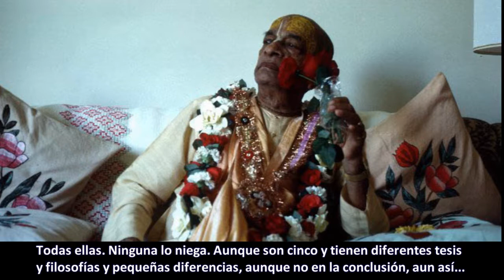BG - 2.12 Prabhupāda. Clases en español subtituladas. Nueva York 19 marzo 1966